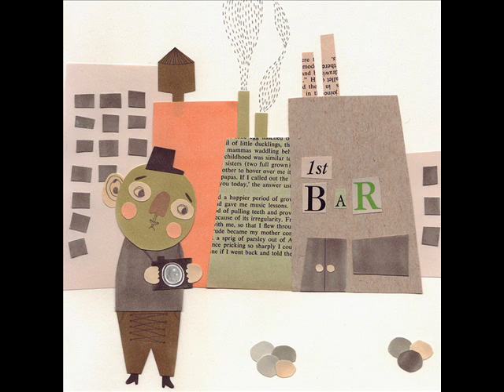electro -Dada- swing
by Daliκιέρης